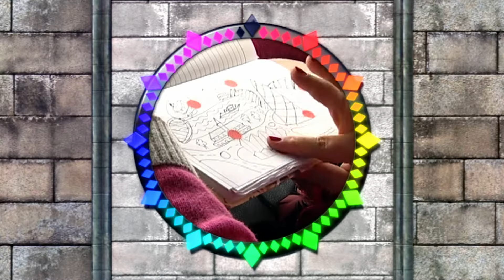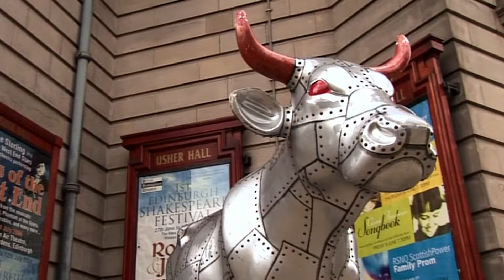🔢🐄🐮 Counting Cows 🐮🐄🔢 | FullEpisode | TV Show For Kids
Tina tells Granny Murray about the cowboy parade.